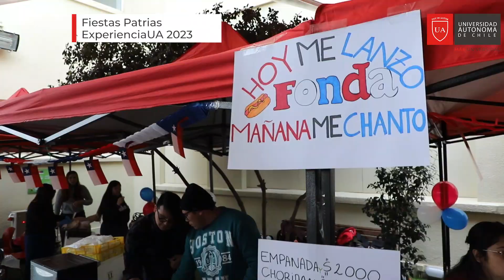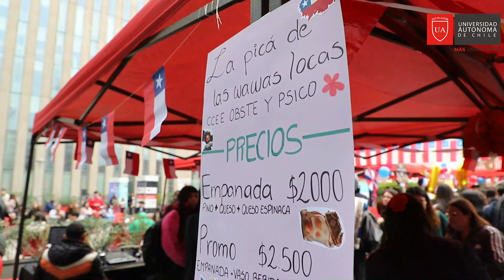Fiesta Patrias en la Autónoma 2023